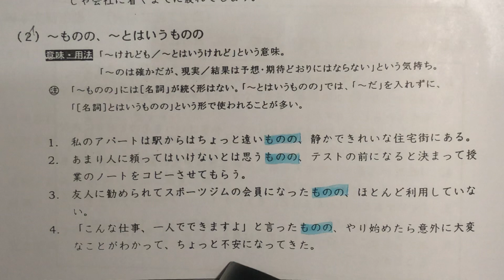Tata Bahasa Jepang JLPT N2 N1 : 10-2「〜ものの」「〜とはいうものの」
dewigenkiyade ←klik ini untuk semua materi bahasa Jepang berbagai keterampilan bahasa dan berbagai level termasuk JLPT N5-N1, serta materi budaya Jepang.
tatabahasajepangjlptn2n1 ←klik ini untuk video semua tatabahasa jlpt n2 n1.
bahasnewapproachkansei ←klik ini untuk semua materi buku New Approach Chujokyu Nihongo Kanseihen

Materi : tata bahasa selevel JLPT N2 N1,  10-2「〜ものの」「〜とはいうものの」
Sumber materi : 「ニューアプローチ中上級日本語完成編」(2002)

Yahhoooo minasan!
Kalau ada pertanyaan seputar materi silakan tulis di kolom komentar ya.
Dukung channel ini dengan klik subsribe dan tombol loncengnya supaya saya bisa sharing lebih banyak lagi.
Dewa, gambarimashou!